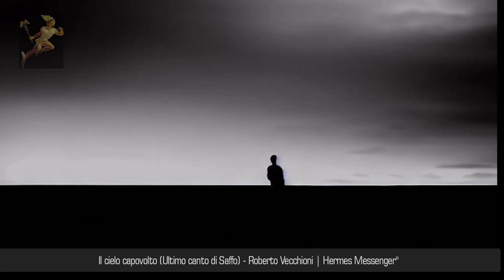"Il cielo capovolto (Ultimo canto di Saffo) - Roberto Vecchioni | Hermes Messenger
In this episode of Hermes Messenger, we delve into the timeless theme of "Il cielo capovolto" (The Upside-Down Sky) through the evocative interpretation of Roberto Vecchioni. Inspired by the final poem of the ancient Greek poet Sappho, Vecchioni's poignant rendition takes us on a journey through the complexities of love, loss, and the ever-changing nature of the human experience. Join us as we explore the profound emotions captured in Vecchioni's lyrics, set against the backdrop of historical references, literary allusions, and the enchanting melodies that have made this composition a masterpiece of modern Italian music.
History:
"Il cielo capovolto" is a song written and performed by the renowned Italian singer-songwriter Roberto Vecchioni. The lyrics are based on Saffo's (Sappho) final poem, an ancient Greek poetess who lived in the 6th century BCE. Sappho's works have been revered for their poetic depth, often exploring themes of love, desire, and the human condition. Vecchioni's adaptation of Sappho's poem beautifully captures the essence of her words and infuses them with his unique musical style, creating a powerful and emotionally charged composition.
BACKGROUND INFORMATION
Born: 25 June 1943 (age 79) - Carate Brianza, Italy
Genres: Rockfolk rockpopMORmusica d'autore
Occupation(s): Singer-songwriterwriter
Years active: 1966–present
Labels: DuriumItaldiscDucalePhilipsCiaoCGDEMI
HERMES MESSENGER
We understand the importance of copyright and respecting the content used on this channel. If you are the owner of the rights to any images, videos, or other material featured in our videos, or if you feel that the content is causing harm in any way, please contact us. We are ready to promptly and amicably resolve any issues, whether it be by removing the video in question or providing proper credits. We appreciate your cooperation and are committed to finding a satisfactory solution for all parties involved.